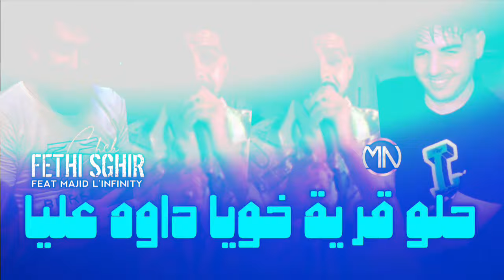Cheb Fethi Sghir 2024 [Halo Griya - خويا داوه عليا] Feat Majid L'infinitiy (Exclusive Live)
Cheb Fethi Sghir حلو قرية خويا داوه عليا avec Majid L'infinitiy
● Interprète : Cheb Fethi Sghir
● Clavier : Majid L'infinity
● Percussion :  Kader Rekos
● Production :MN PRODUCTION
● Digital Distribution : DigiSay

الرجاء عدم المساس بحقوق الملكية فقد تتعرض قناة لانذار ولايتم التراجع عنه

Il est possible d'utiliser cette vidéo pour créer vos propres contenus sur Tiktok, Short et Reels. Toutefois, il est formellement interdit de réutiliser notre musique sur n'importe quelle autre plateforme. Nous nous réservons le droit de prendre des mesures pour protéger nos droits d'auteur en cas d'infraction, sans possibilité de rétractation